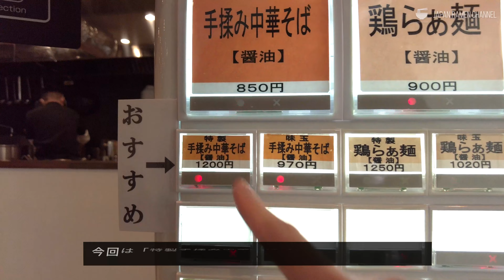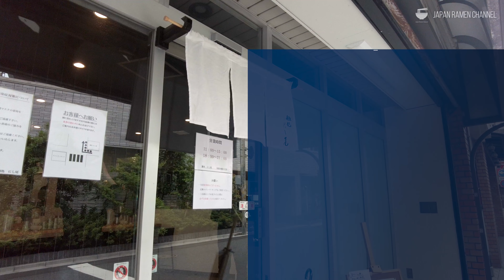【注目の新店！】麺処 にし尾【柏駅】｜千葉県柏市｜Mendokoro Nishio【ほん田出身】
❑ More Info
麺処 にし尾
千葉県柏市東1-2-45 石戸第3ビル 1F

・定休日    ：水曜日
・注文方法  :  券売機制（千円札, 五千円札、一万円札対応）
・水 / お冷 ：卓上ポットでセルフ制
・駐車場　 ：無し

▼動画目次
00:00 店外観/紹介
00:27 着丼
00:41 醤油スープ
00:49 手揉み太麺
00:56 実食
01:30 バラチャーシュー
01:43 ロースチャーシュー
01:56 メンマ
02:26 鶏むねチャーシュー
02:55 吊るし焼きチャーシュー
03:20 味玉
04:35 店舗情報

・食べログ ラーメンTOKYO 百名店2021 全店制覇